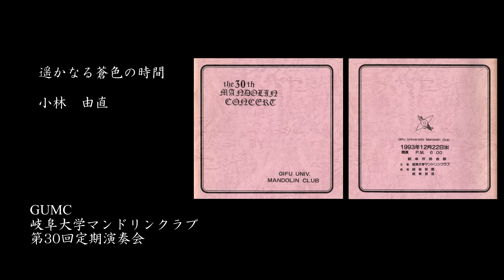遥かなる蒼色の時間 小林由直 岐阜大学マンドリンクラブ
遥かなる蒼色の時間
小林由直　作曲
＊初演

GUMC
岐阜大学マンドリンクラブ
第30回記念定期演奏会
1993年12月22日　岐阜市民会館にて

※本動画は岐阜大学マンドリンクラブOBからの委託により本アカウントにて掲載しています。